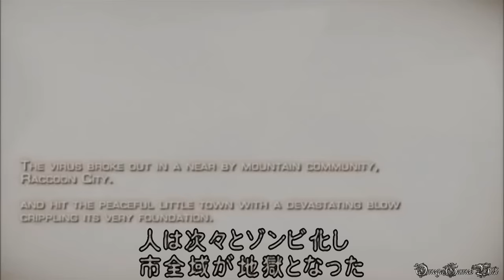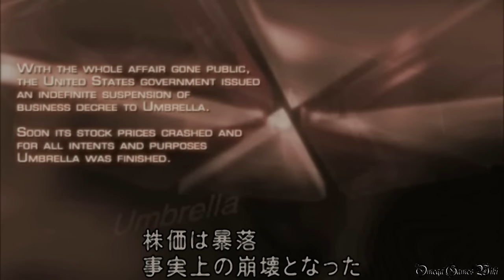【PS4】Biohazard 4 HD - #1 Chapter 1-1 VILLAGE①（Normal Mode No Damage）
バイオの動画いろいろ出しましたが、４とCODE：Veronicaだけないですね（アウトブレイクやクロニクルズシリーズ以外は全部やりました）。ちょうどPS4HD版出たので、この機会でバイオ４をやっていきたいと思います、バイオ好きな方は動画を楽しみにしてください～

ゲームキューブ版しかやってないので、もう10年以上ですね（いまだにGC版のソフト持ってます）、ストーリーややり方などまったく覚えてないですが、ノーダメージクリアを目指してがんばります～

Part 1：
・CHAPTER 1-1 VILLAGE①
・NEW GAME
・NORMAL MODE
・NO DAMAGE

- ゲームタイトル： バイオハザード４ HD・Biohazard 4 HD（日本語版）
- 発売日： 2016年8月30日 (日本)
- 価格： 2,600円＋税（PS4 ダウンロード版）
- ジャンル： サバイバルホラー
- CERO： D
- 開発： Capcom
- 発売： Capcom